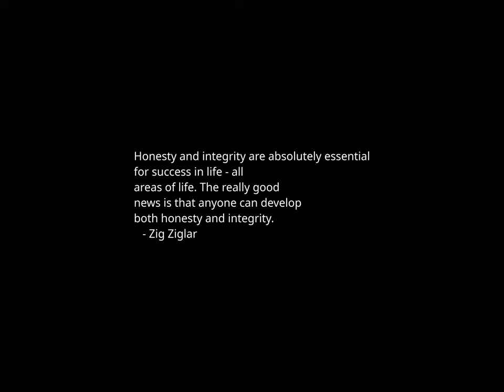Sunset Time-lapse: Tuesday, February 13, 2024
Today's headlines:

Meet Lightnin', the 103-year-old woman who's been selling Daytona 500 tickets since 1st race

Supreme Court gives Smith one week to respond to Trump on immunity

Senate Democrat accuses Israel of 'textbook war crime' in Gaza

Top colleges settle claims they favor wealthy students for admission

House convenes following Senate approval of foreign aid package: Watch live

$50 minimum wage? Here's what US Senate candidates for California say

Schumer rejects Speaker Johnson's call to add border reform to Ukraine bill